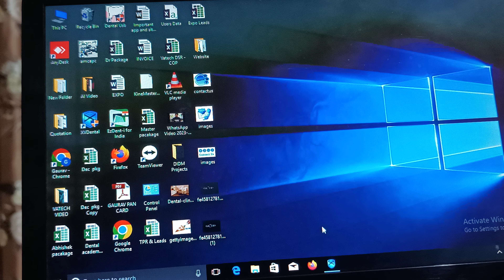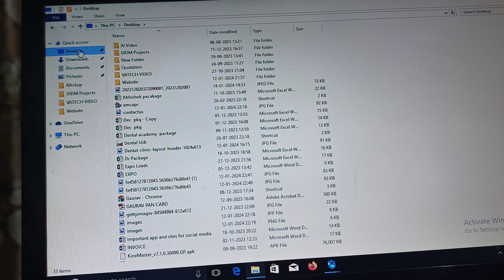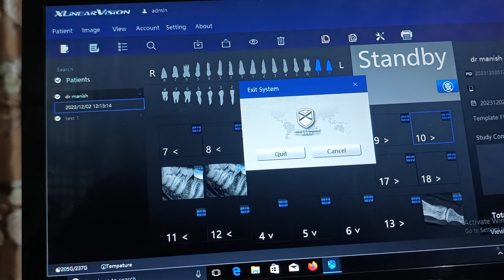Xpect vision Rvg Live Demo, How to Use Xpext Vision rvg